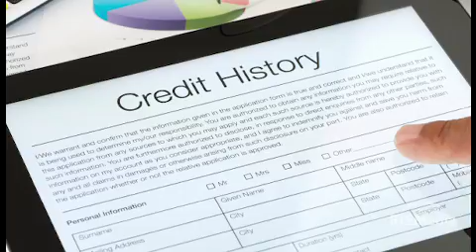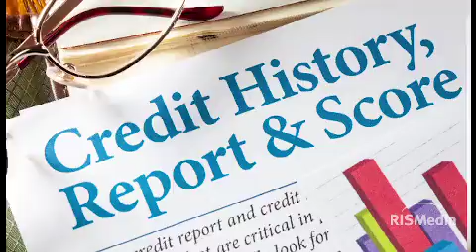3 Ways to Avoid Sabotaging Your Credit Score | RISMedia's Home Update